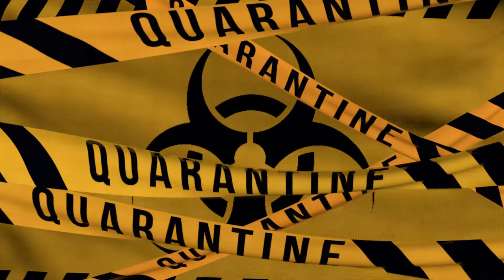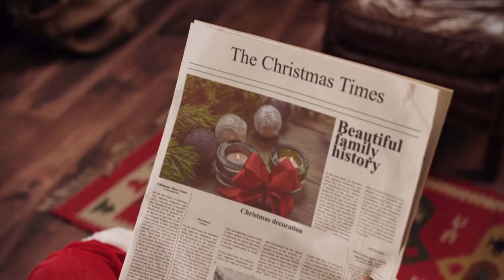Setores do turismo e eventos esperam uma reversão na medida que voltou a restringir as atividades!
Confira no comentário de Moacir Pereira.